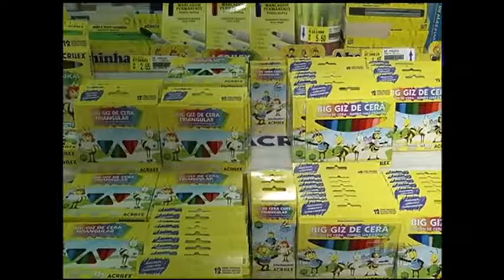Feira do material escolar termina amanhã em Porto Alegre. Produtos tem descontos entre 5% e 10%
Termina neste sábado a feira do material escolar, na Praça da Alfândega, em Porto Alegre.